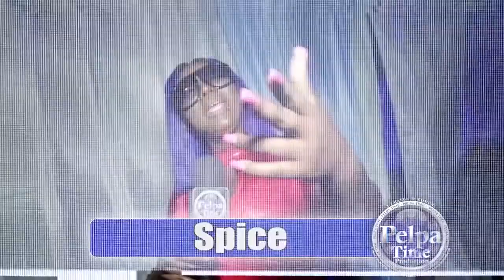Mr Easy & Frisco Kid did an amazing performance and we've got the interview here on Pelpa Time TV